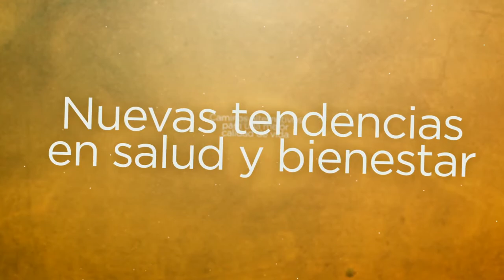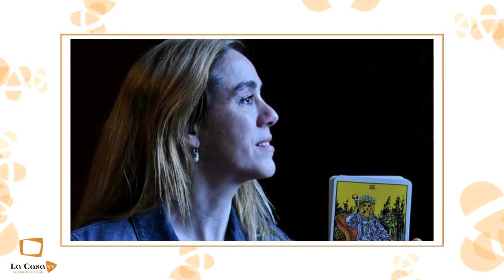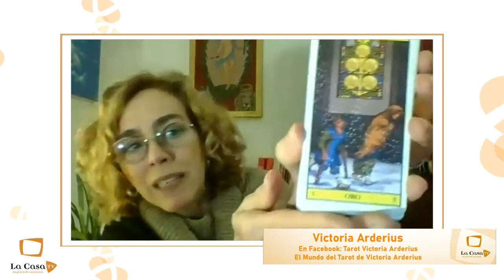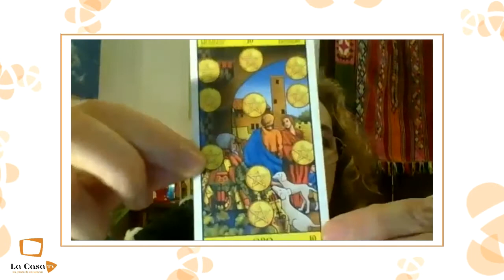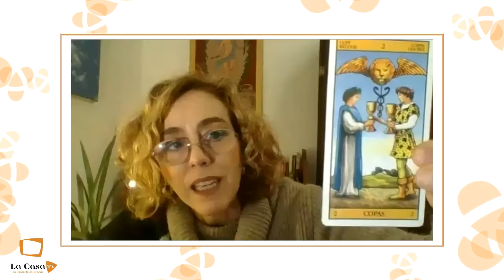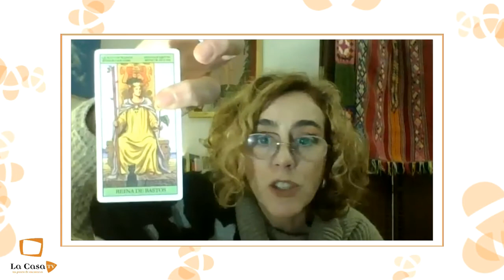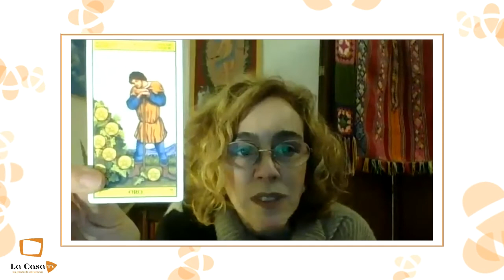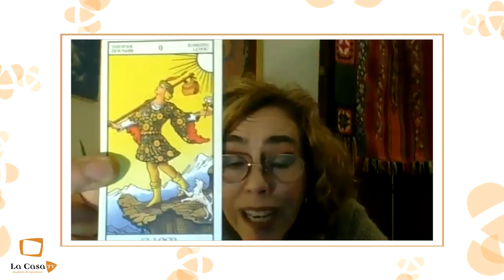La Casa TV 2020 - Programa 03 - Silvia Freire recibe a Victoria Arderius (El Mundo del Tarot)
En esta renovada temporada de LA CASA TV
nos conectamos con las nuevas herramientas disponibles de comunicación
para compartir las enseñanzas de este tiempo que nos tocó vivir.

El impacto del aislamiento inesperado,
lo que hubo que redefinir, en lo personal y en lo profesional,
lo que pudo hacerse con este presente sin perder de vista para qué sirvió…

Silvia Freire te invita a estos encuentros para compartir con referentes del autoconocimiento, el desarrollo personal, el arte, la salud y el bienestar.

EN ESTE CAPÍTULO: Con Victoria Arderius. Comunicadora multifacética, periodista, dramaturga, actriz, y tarotista especialista en comportamiento humano. Creadora del Curso de Tarot para abrir la intuición sin usar la memoria. Realizó Shows de Autoconocimiento con Tarot incluso en el Teatro Maipo. .Conduciendo el Mundo del Tarot en la red social Facebook nuclea a unos casi 30 mil amantes del tarot interesados en compartir experiencias y conocimientos. Victoria Arderius nos invita a usar el Tarot como una máquina para pensar.